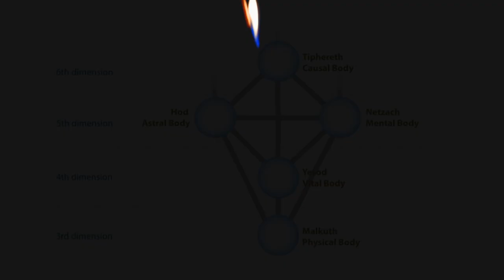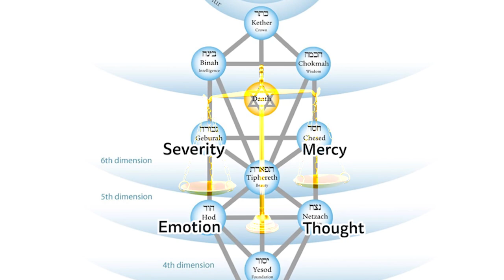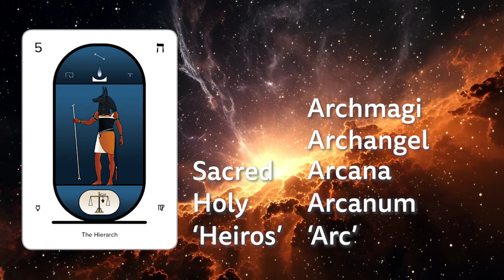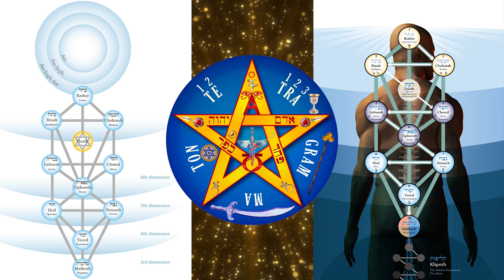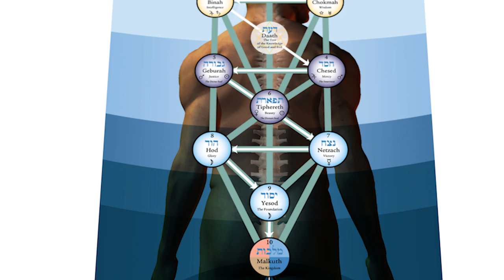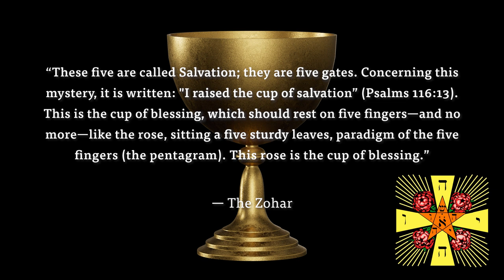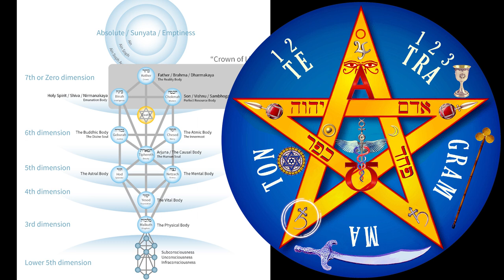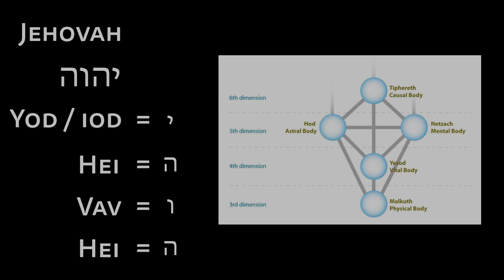Mystery of The Hierophant: Arcanum 5 of Tarot & Kabbalah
The Hierarch or Hierophant card teaches us about the Pentagram, the law of Karma, and more as we explore the fifth card of Tarot. We continue to explore the esoteric teachings of the 22 major Arcana and how their universal cosmic principles are found at the root of every spiritual scriptures from east to west in this ongoing series.

Intro - 0:00
Anubis, The Scale, & Karma - 2:42
The 5 Senses - 9:40
Esoteric Symbol: The Pentagram - 14:18
Gnostic Gospel of Sophia - 19:30
True Meaning of The Pentagram - 22:04
Geburah & The Fallen - 30:03
Negotiating our Karma - 31:28
Hebrew Letter Hei - 32:47

RECOMMENDED BOOKS

RELATED READING & LECTURES